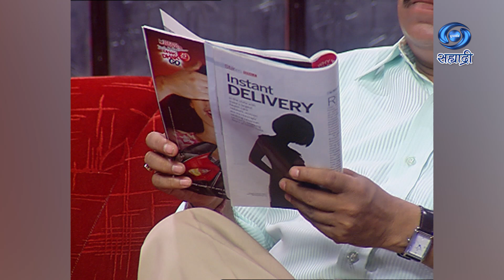Family Dot Com | Comedy Serial | Film Nirmata 02 | फॅमिली डॉट कॉम | Ep 30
सहभाग - विजय गोखले
स्नेहा रायकर
आरती सोलंकी
भूषण घाडी
मधू शिंदे
लेखक - रोहन शिवलकर
पार्श्व संगीत - आदी, अभि
संगीत - प्रशांत ठाकरे
गायक - त्यागराज खाडीलकर / गौरी कवी
निर्माती - दिग्दर्शक - भारत हरणखुरे
DD Sahyadri
Doordarshan Mumbai
Sahyadri Marathi
Show : ' Family Dot Com '_' फॅमिली डॉट कॉम '
Artist : विजय गोखले
स्नेहा रायकर
आरती सोलंकी
भूषण घाडी
मधू शिंदे
आणि इतर